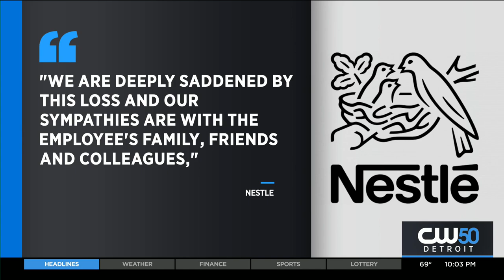Worker Dies In Accident At Michigan Gerber Products Plant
A worker died in an accident Thursday at a Gerber Products Co. plant in western Michigan, parent company Nestle said.